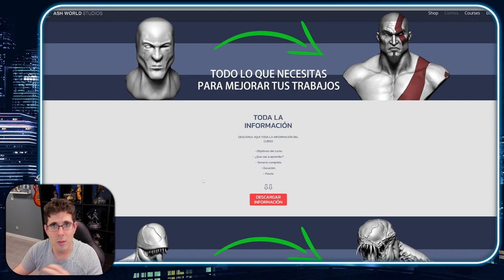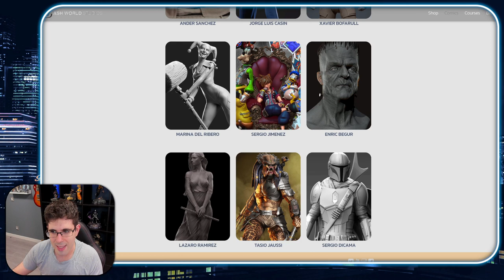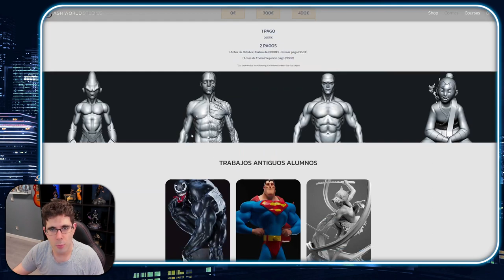ULTIMA PLAZA DISPONIBLE para el CURSO ONLINE 2022